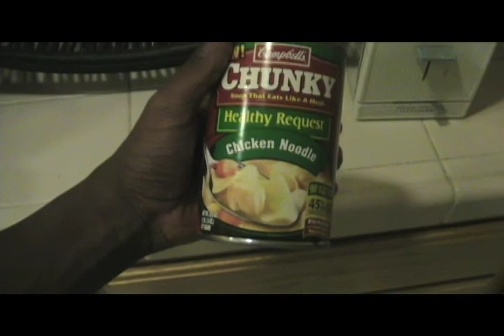Chicken noodle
17 years old ( 8 years ago ) one of my first videos ever and for the most part my most memorable